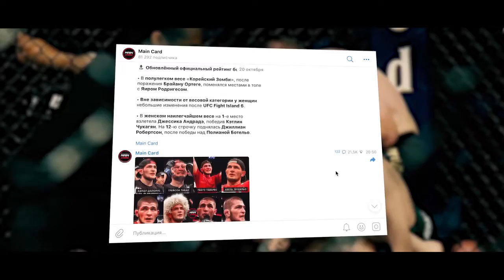ХАБИБ-ГЕЙДЖИ ПРЯМОЙ ЭФИР